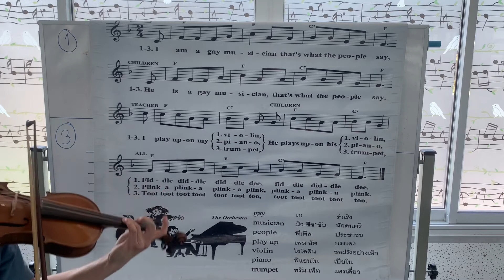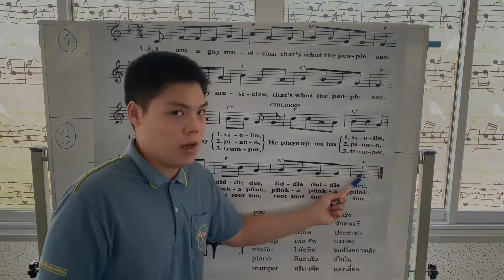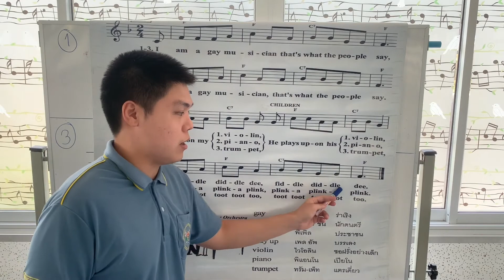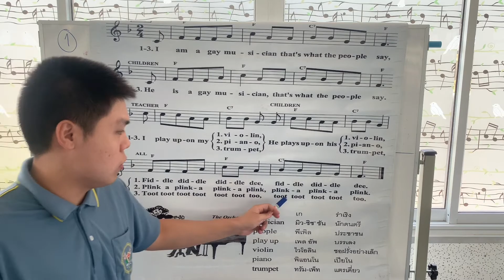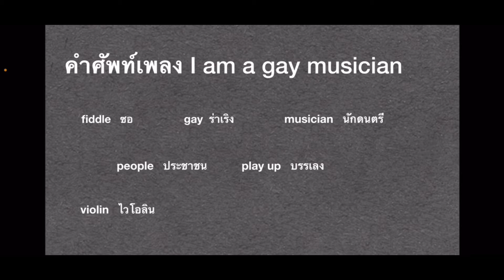Insight music Gr.8 Ep.3